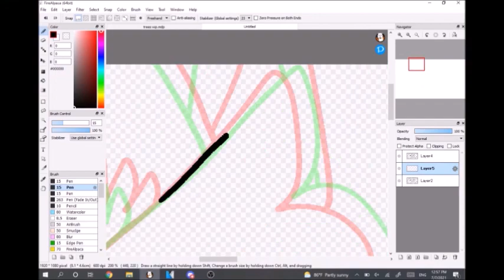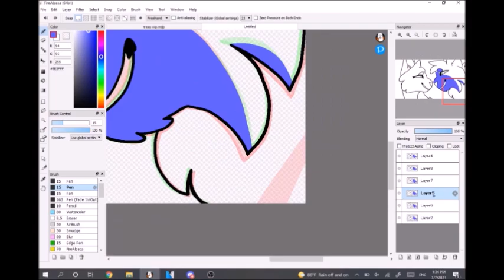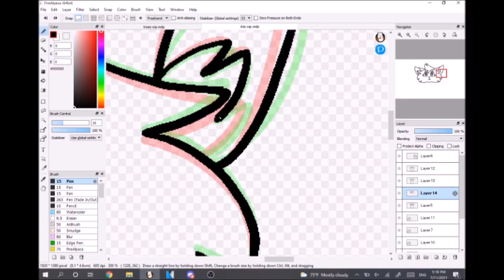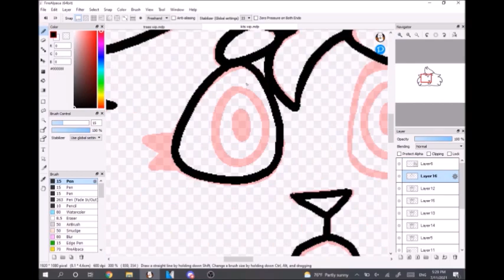Trees- Leafstar MAP Part 9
Here's part 9 for Duskfall's "Trees" Leafstar MAP!!! Leafstar is such a good character oml, she and SkyClan are so underrated. I'm still salty about what they did to her + her family in Hawkwing's Journey smh, let's just pretend that didn't happen

Thank you for letting me join your MAP, and I hope you all like it!!

Characters in order of appearance: Leafstar, Billystorm, Firekit(fern), Stormkit(heart), Harrykit(brook)